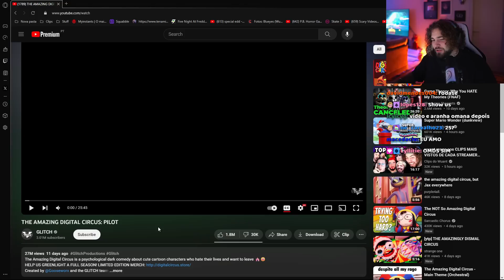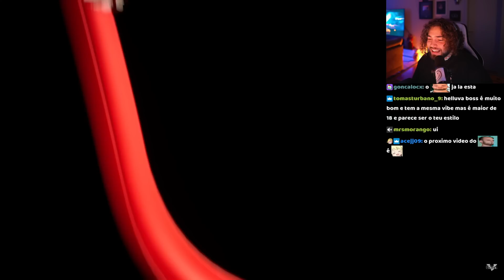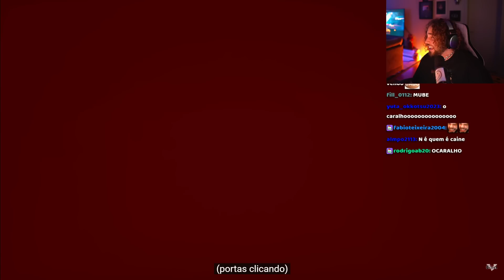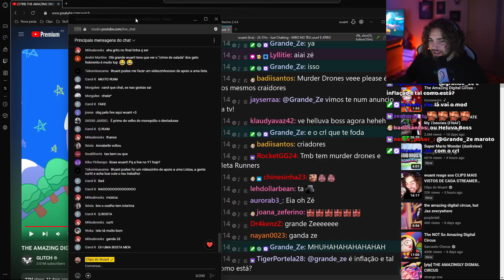wuant reage a THE AMAZING DIGITAL CIRCUS